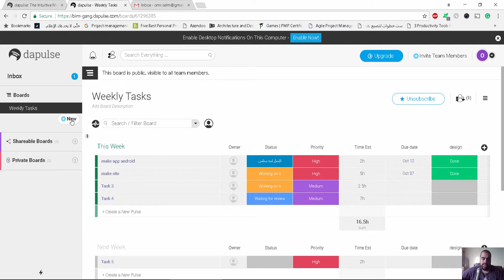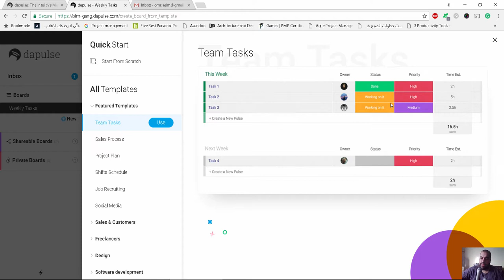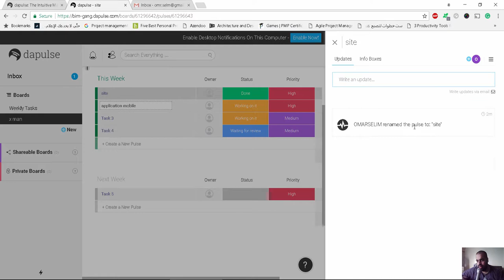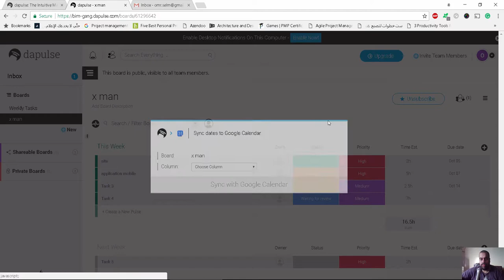dapulse موقع مهم لادارة المشاريع